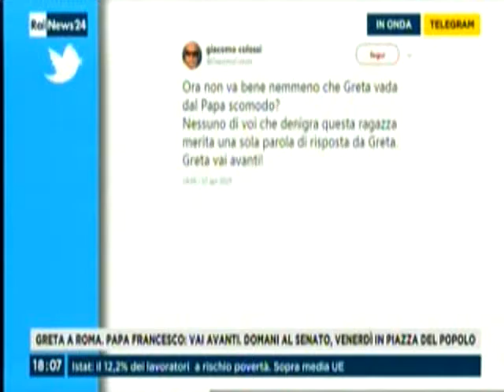§.9/** Telegram RAI NEWS 17 04 2019 "Greta+Papa scoMODo"="2 Paladini" di "AmbIENTalismo" inTEGRale